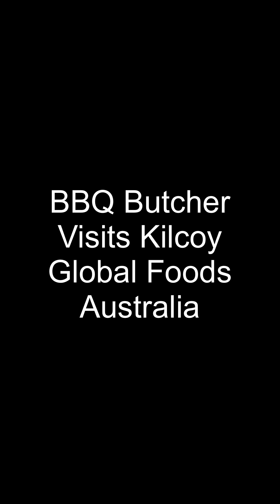Exclusive Jade Wagyu Lunch With Chef Andy At Kilcoy Global Foods | BBQ Butcher NZ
Join BBQ Butcher NZ for an unforgettable gourmet experience with Chef Andy at Kilcoy Global Foods' The Hub. Today, we're indulging in some of the finest Wagyu beef available – Jade Wagyu, known for its exceptional marbling and purity. To order BBQ Butcher products or find a stockist near you, please visit my

Watch Chef Andy expertly prepare a Wagyu sirloin, demonstrating techniques that bring out the best in this luxurious beef. Learn about the qualities that make Jade Wagyu so special and get insights into professional cooking with charcoal.

This video is about Exclusive Jade Wagyu Lunch With Chef Andy At Kilcoy Global Foods. But It also covers the following topics:

Steak Cooking Tips
High-End Wagyu Dishes
Purebred Wagyu

Video Title: Exclusive Jade Wagyu Lunch With Chef Andy At Kilcoy Global Foods | BBQ Butcher NZ

🔔Turn Your Home into a Butcher Shop! No frills, just meaty skills with BBQ Butcher NZ!

✅  About BBQ Butcher NZ.

Welcome to BBQ Butcher NZ! Discover easy-to-follow tutorials on BBQ cooking and basic butchery skills launched during the 2020 lockdown. Learn how to handle meat like a pro using a knife and sometimes a handsaw, all from the comfort of your home. No fancy equipment is needed! I supply top-quality Carrara Wagyu and Ebony Angus beef across New Zealand to butchers, restaurants, and wholesalers.

No fancy equipment is needed. Become a master from home!